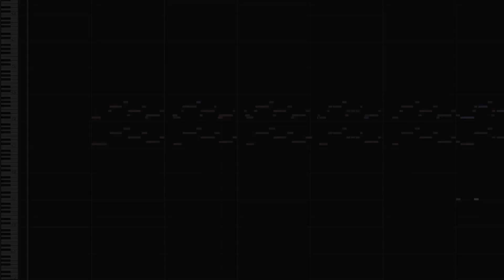Sumeru Teaser 01 Music - Genshin Impact (Fan-Made Extended Arrangement) | Fenvalur's Orchestra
▼Expand me▼

Sumeru teaser OST music from Sumeru Preview Teaser 01: The Fascinating Dendro Element. Fenvalur's Orchestra Extended Version.

I swear Middle East / India music is out of my league XD
I try my best, so I really do hope you like it.

I also add a little bit of my arrangement, in the end, to make the music end properly. :)

🎶 Feel free to use my music in your content with the link to this video & credit. Thank you!

◆ Past work & details.

◆ Original arrangement and Video footage by Genshin Impact Official Youtube Channel, Yu-Peng Chen & HOYO-Mix. Sumeru Preview Teaser 01: The Fascinating Dendro Element | Genshin Impact
Cover by Fenvalur (Wapat Roongtawanreongsri)

Genshin Impact OST by Yu-Peng Chen and HOYO-Mix
Arranged, composed, and produced the cover by Fenvalur.